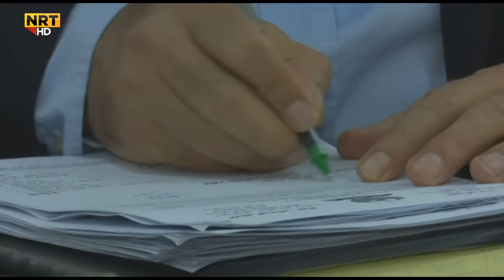مامۆستایانی ناڕازی لە سلێمانی هاتنەوە سەرشەقام و سوربوونی خۆیان لەسەر داواکانیان دووپاتکردەوە